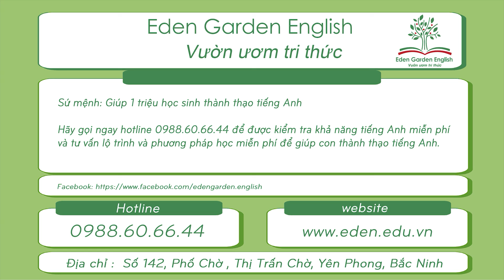KIDS 206 Huy Phúc